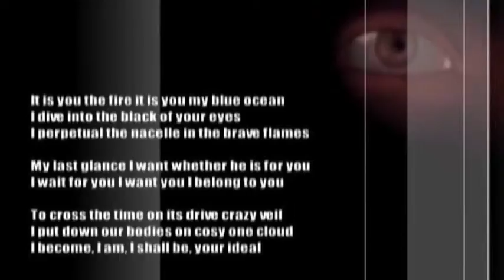EYES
I poured the hourglass into your black eyes
I would be for you the goddess
In the nectar which flows in the well of honey

My last glance I want whether he is for you
I wait for you I want you I belong to you

I am the slave of your desires
Of a beating of lash and I quench your envy
I perfume your iris of gasolines murder

I plant in your heart the Cupidon dart
I offer you the earth, the sky, me the fair woman
My hunger and of you my end for you and I do not blaspheme

It is you the fire it is you my blue ocean
I dive into the black of your eyes
I perpetual the nacelle in the brave flames

To cross the time on its drive crazy veil
I put down our bodies on cosy one cloud
I become, I am, I shall be, your ideal

To make of you king Nemrod? Yes I have this boldness
I shall cross the tower of Babel I am not afraid of aleas
On the courses of time, I build a miracle

I make your Soul hatch in the settled time
Our bodies accuse our rhythmical bustles
Hours on the petals of well strewed flowers

Elisabeth Vaury